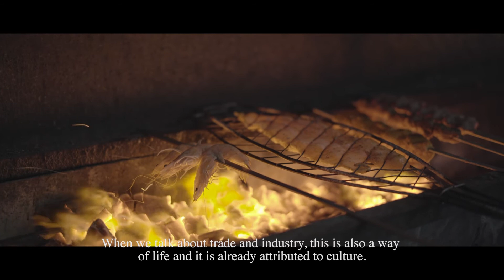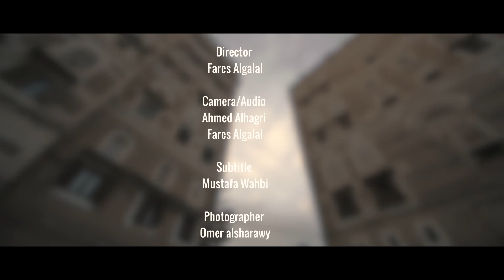Yemeni food in kuala lumpur